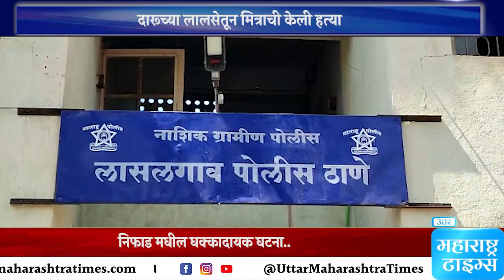दारूच्या लालसेतून मित्राची केली हत्या